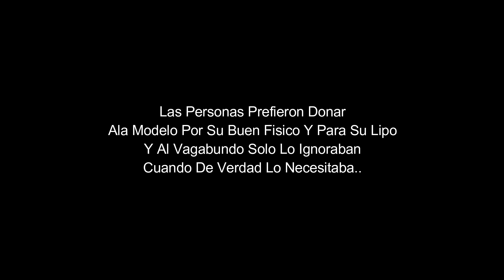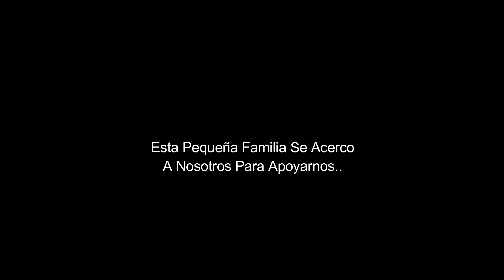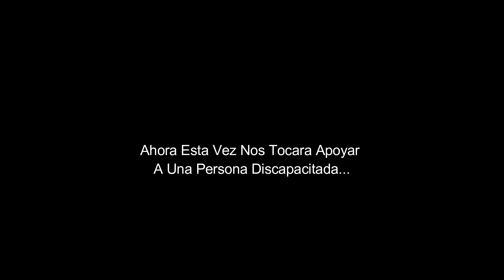Modelo Vs Vagabundo Pidiendo Dinero - Experimento Social- Soy El Chacon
Este Video Se Grabo En El Centro DE Colima, Mexico Con La Participacion De La Modelo La Patrona Farias..

Con El Dinero Que Se Recaudo Se Dio Una Persona Indiscapacitada